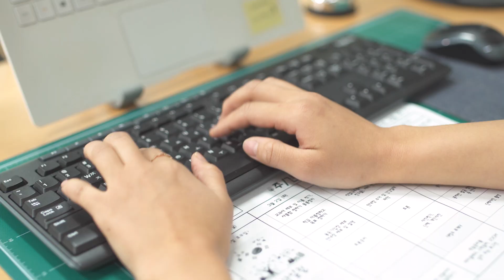[광주MBC 교육 캠페인] 코로나19 온라인 교육, 함께하는 배움으로 지속하는 광주교육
코로나19로 달라진 일상
변화된 아이들의 학교생활 소통하는 교육으로 알차게!
배움의 장소는 달라도 친구들과 함께하는 지속가능한 교육!